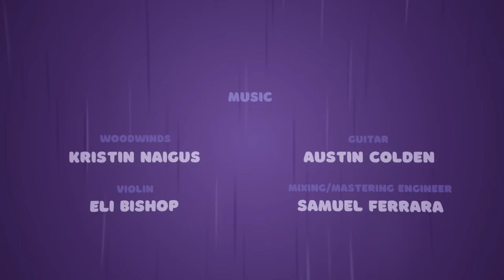"Only Up!" but it's 2 Player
Bread & Fred is a new co-op parkour 2D platformer game, similar to titles like Jump King, Getting Over It, and Only Up. So just how hard is this game, and do we have what it takes to reach the summit?